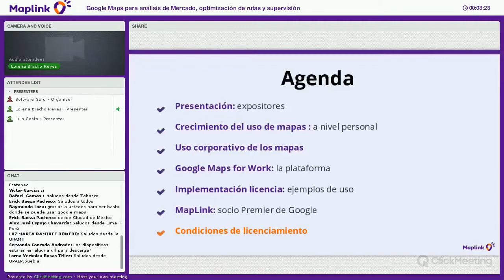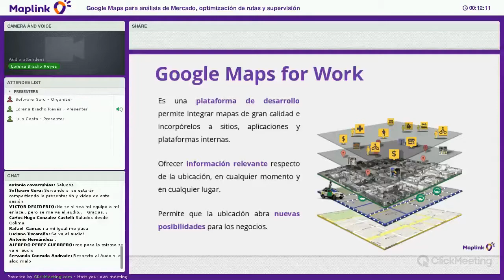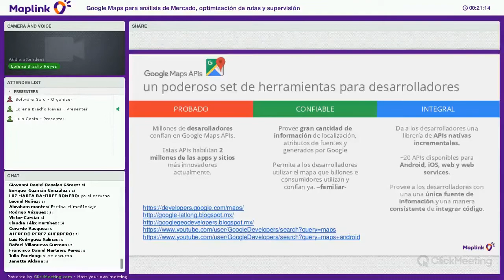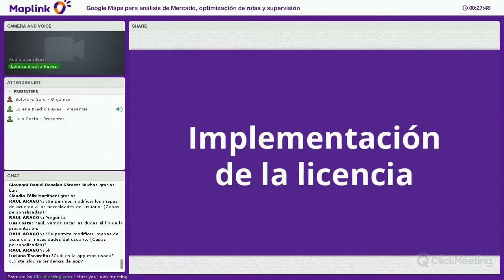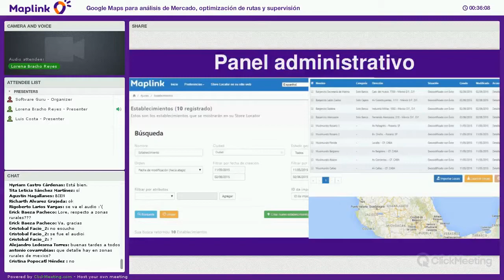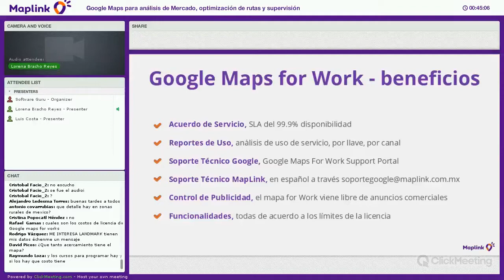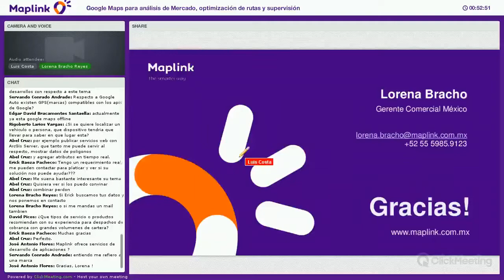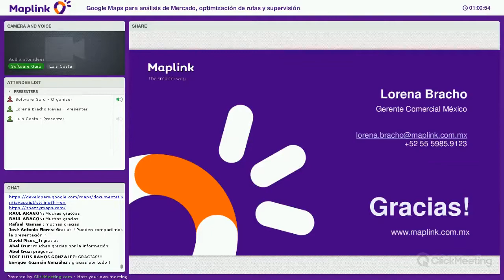Google Maps para análisis de Mercado, optimización de rutas y supervisión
Toma mejores decisiones, involucra a tu cliente y logra eficiencia a través de aplicaciones desarrolladas con Google Maps for Work Premium, la plataforma de mapas más utilizada en el mundo.